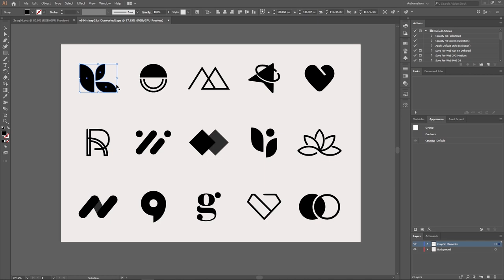AskZbrushไทย : ไฟล์ SVG สร้างโมเดล Zbrush จากรูปภาพ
คอร์สแพ็ค Zbrush 3 คอร์สสุดคุ้ม